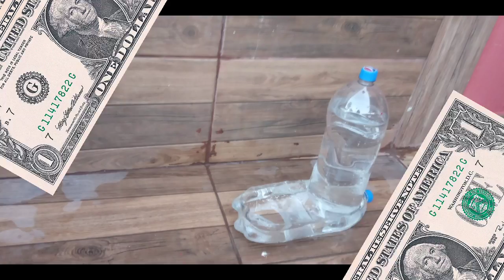como fazer bebedouro automático para aves com pet 💯 % grátis 🤑